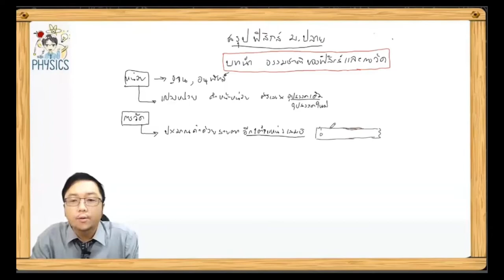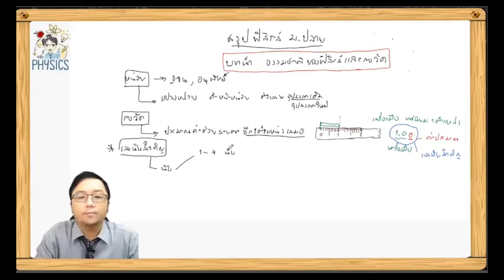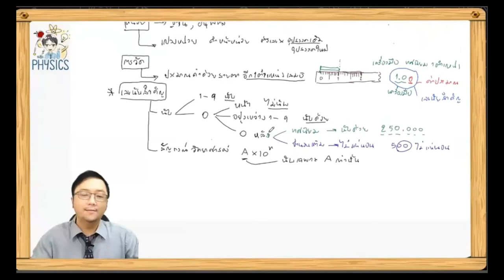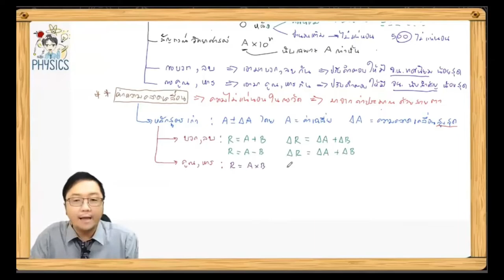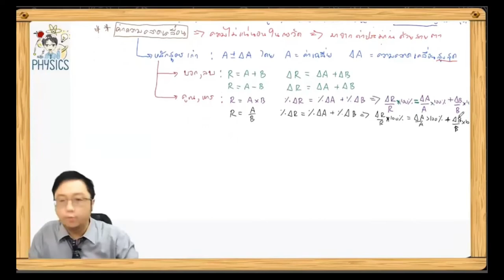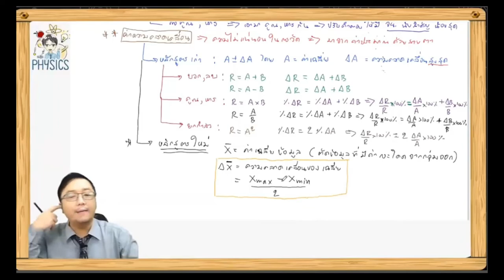สรุปย่อฟิสิกส์TCAS ธรรมชาติและพัฒนาการทางฟิสิกส์ (อ.อู๊ด)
เผยแพร่ Link video สรุปย่อฟิสิกส์ TCAS
(ฉบับเร่งรัด)

การเคลื่อนที่แบบฮาร์มอนิกอย่างง่าย

ฟิสิกส์นิวเคลียร์และฟิสิกส์อนุภาค